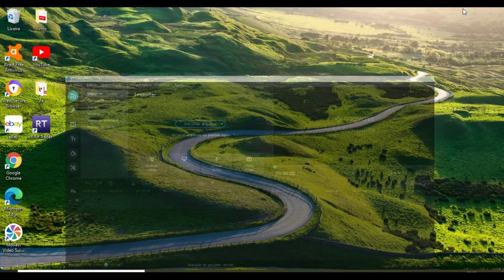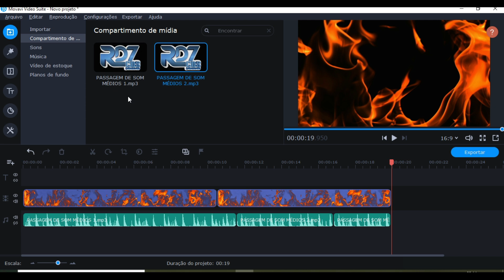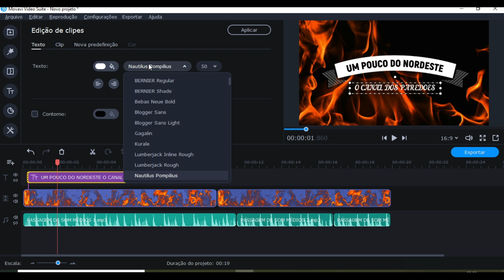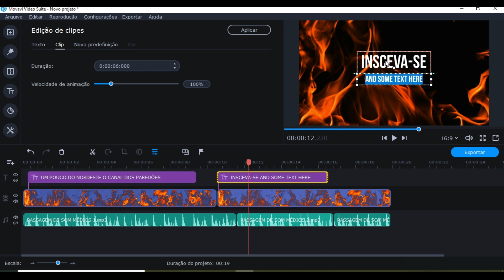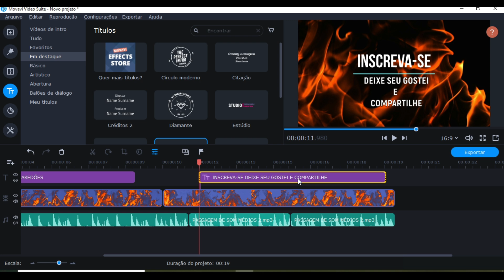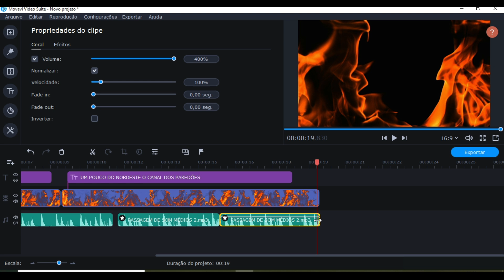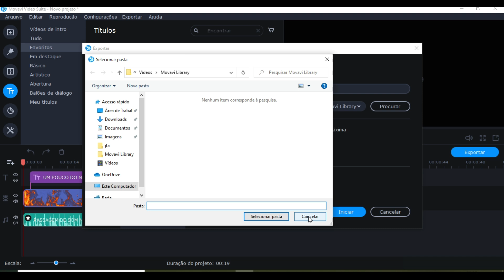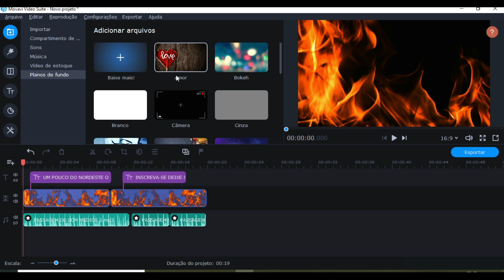COMO FAZER UMA INTRODUÇÃO PERSONALIZADA PARA VÍDEOS DO YOUTUBE (PASSO A PASSO)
GALERA VIDEO TOP MOSTRANDO COMO FIZ A MINHA INTRO DO CANAL PARA O CANAL MOSTRANDO O PROGAMA USEI PARA FAZER A INTRO  E FIZ O VIDEO PARA AJUDA A QUEM QUER FAZER SUA INTRO BELEZA.
INSCREVA-SE NO CANAL DEIXE SEU GOSTEI ATIVE AS NOTIFICAÇÕES E COMPARTILHE NAS REDES SOCIAIS COM SEUS AMIGOS PARA AJUDAR O CANAL A CRESCE CADA VEZ MAIS E MAIS E JUNTO  VAMOS AVANÇA  MUITO MAIS OBRIGADO A TODOS
🎵ATUALIZE SEU PENDRIVE  ENVIAMOS ATUALIZAÇÃO  PELO GMAIL COM UM PREÇO BAIXO
REPERTÓRIOS ATUALIZADOS E COM QUALIDADE. ENTRE EM CONTATO  PELO NUMERO 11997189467 FALE COMIGO ADJAIR VIEIRA .OBRIGADOS A TODOS